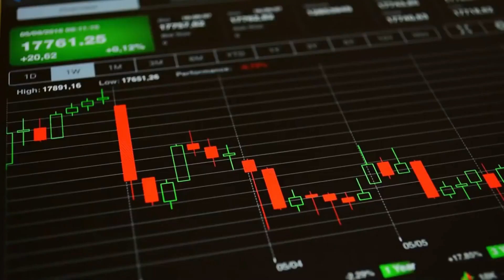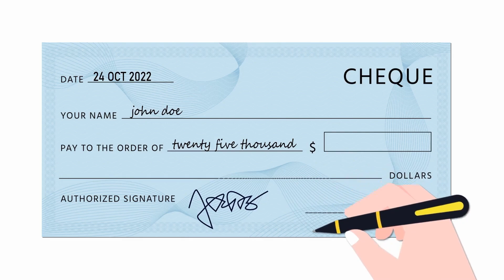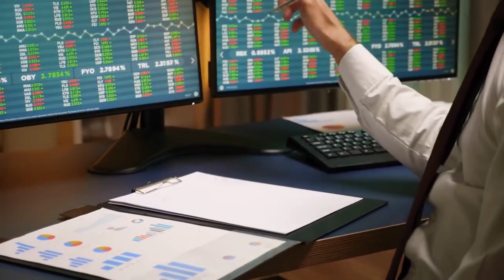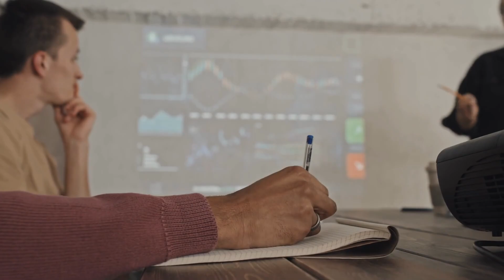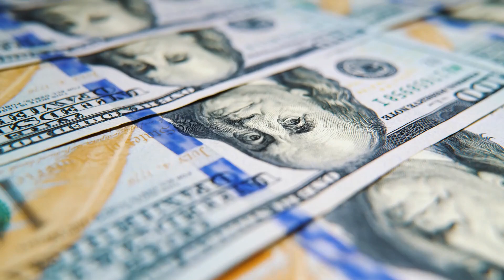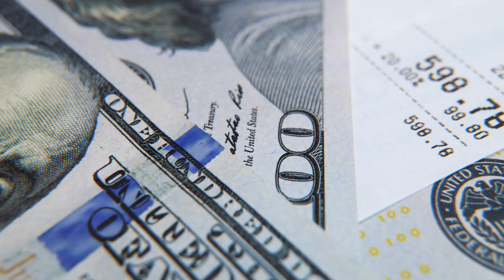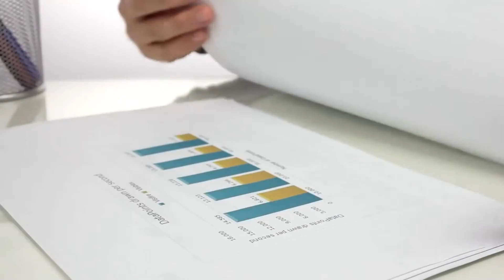SO, IT'S DONE! SOCIAL SECURITY PAYMENT SENT! SENIORS, LOW INCOME! 4th Stimulus Check Update